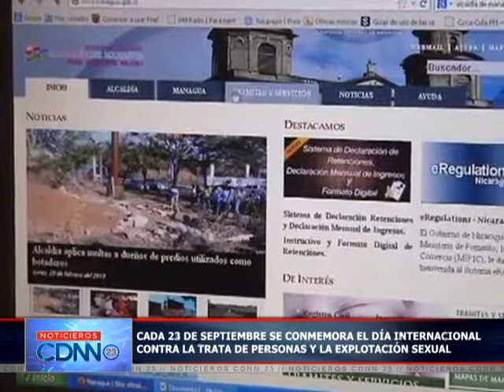Se conmemora el Día Internacional contra la Trata de Personas y la Explotación Sexual